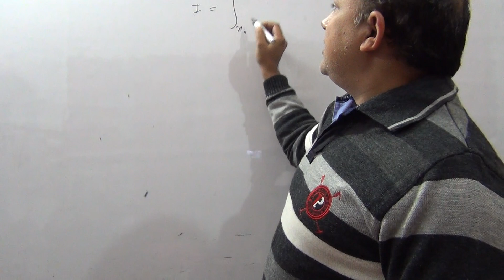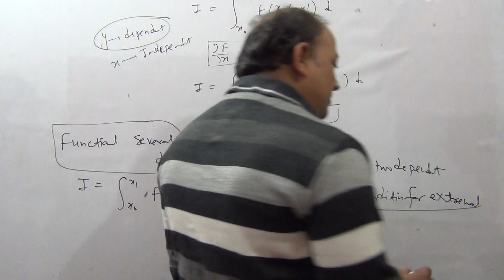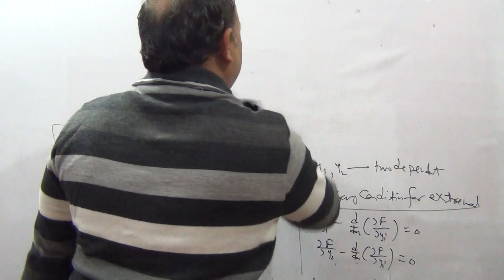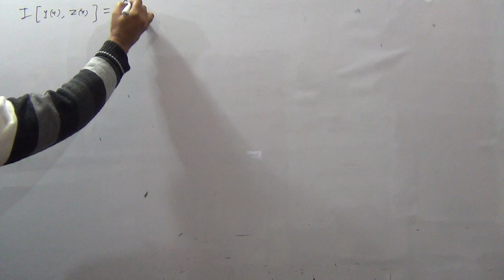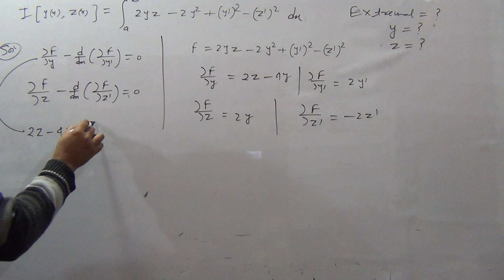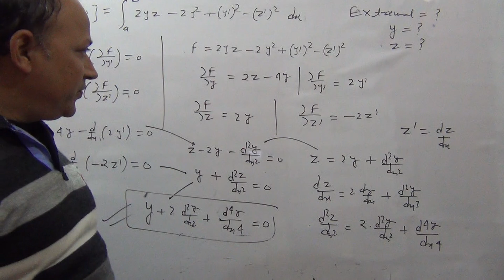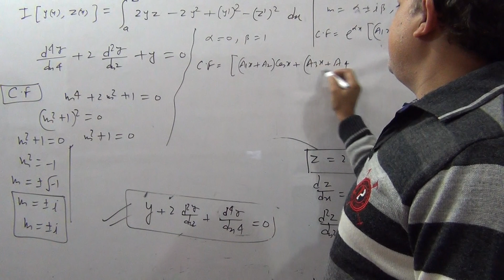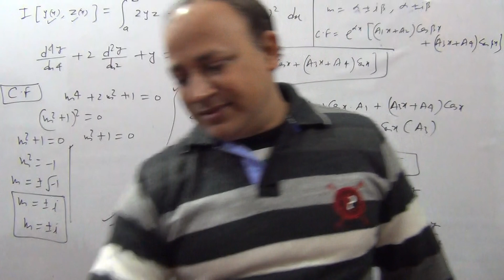functional having several dependent variables in calculus of variations/L 15/euler's equation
Important points for students

Linear differential equation with constant coefficient part 1

linear differential equation with constant coefficient part 2

Linear integral equation